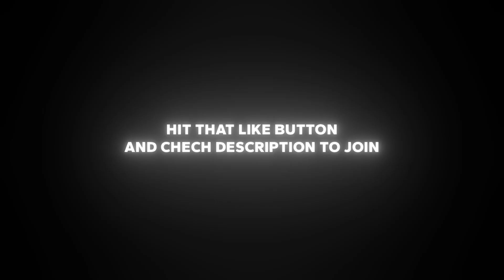Top 5 HARD ZOOM SHAKE Effects in Alight Motion 🔥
🔥 Top 5 HARD SHAKE Effects in Alight Motion 🔥
📂 Free XML + Preset Download Included!

In this video, I'm giving away 5 insane hard shake effects with XML files + presets, so you can level up your edits instantly using Alight Motion on your phone! 💯

✅ How to use each shake XML
✅ Best settings for intense impact
✅ Pro-level shake without plugins!

🎁 Download the XML + Preset Pack Here:
Get the XML file used in this tutorial from my Telegram channel linked below: 👇

Enjoyed this tutorial? Your support keeps me motivated to create amazing content for you!